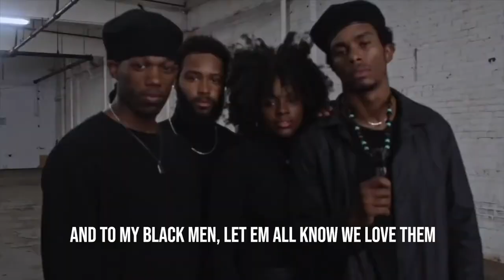Beyonce Black Parade Remix by Yvonne Zaje' | Black People Dancing Compilation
Beyonce "Black Parade" Remix
Original lyrics by Yvonne Zaje' - Singer/Songwriter